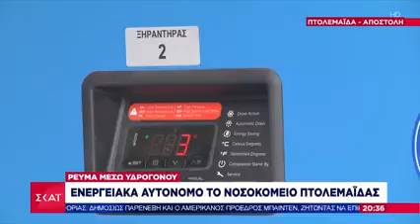ΕΓΚΩΜΙΑΣΤΙΚΟ ΡΕΠΟΡΤΑΖ ΤΟΥ ΣΚΑΪ ΓΙΑ ΤΟ “ΠΡΑΣΙΝΟ” ΕΝΕΡΓΕΙΑΚΑ ΜΠΟΔΟΣΑΚΕΙΟ ΝΟΣΟΚΟΜΕΙΟ ΠΤΟΛΕΜΑΪΔΑΣ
ΕΓΚΩΜΙΑΣΤΙΚΟ ΡΕΠΟΡΤΑΖ ΤΟΥ ΣΚΑΪ ΓΙΑ ΤΟ “ΠΡΑΣΙΝΟ” ΕΝΕΡΓΕΙΑΚΑ ΜΠΟΔΟΣΑΚΕΙΟ ΝΟΣΟΚΟΜΕΙΟ - ΣΤΗΝ ΠΤΟΛΕΜΑΪΔΑ Ο ΚΟΜΒΟΣ ΥΔΡΟΓΟΝΟΥ